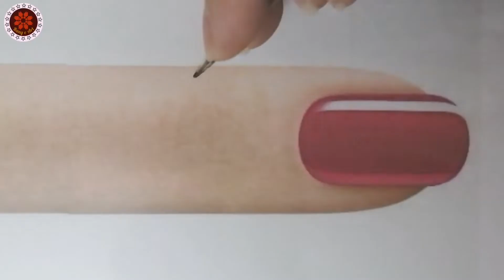Beautiful and stylish back hand mehndi design - finger mehndi design 2022